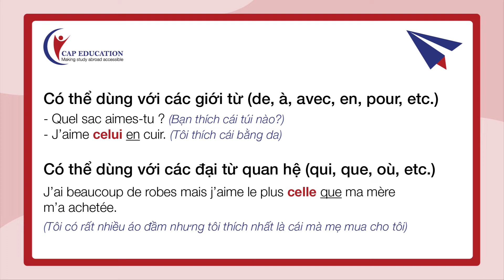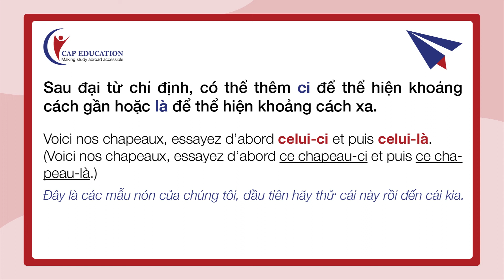Đại Từ Chỉ Định Trong Tiếng Pháp - Les Pronoms Démonstratifs | Ngữ Pháp Tiếng Pháp | CAP FRANCE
Đại Từ Chỉ Định Trong Tiếng Pháp - Les Pronoms Démonstratifs
Trong video này, CAP xin chia sẻ với các bạn về cách sử dụng các đại từ chỉ định trong tiếng Pháp nhé.

TÌM HIỂU THÊM VỀ CÁC KHÓA HỌC TIẾNG PHÁP TẠI CAP EDUCATION:
1001 Câu chuyện thành công của học viên CAP Education